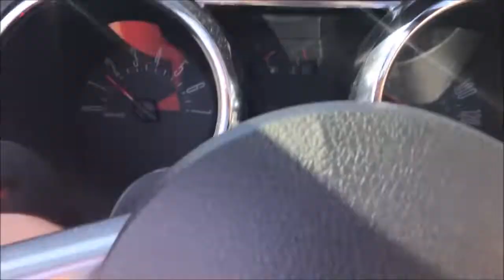jason genova in deerfield beach florida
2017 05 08 jason genova in deerfield beach florida